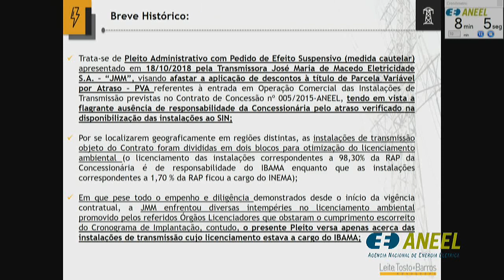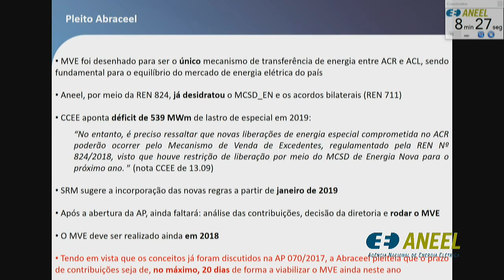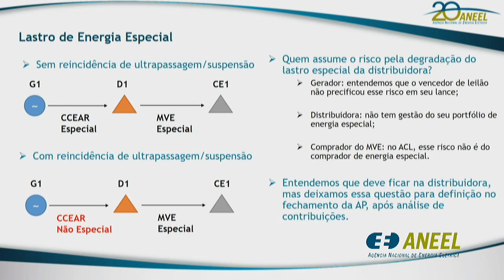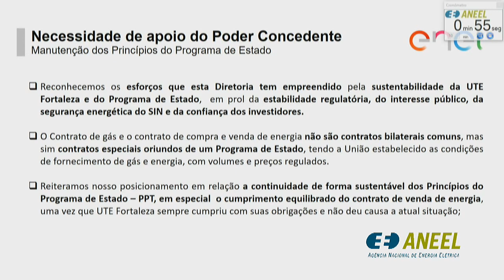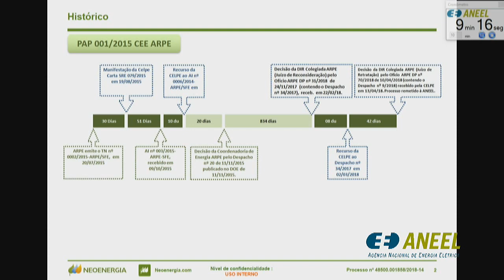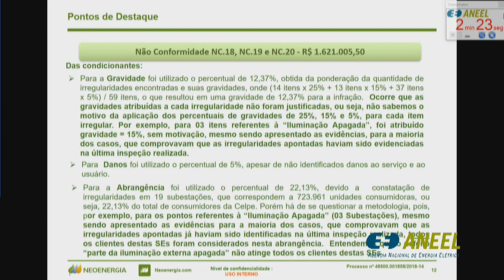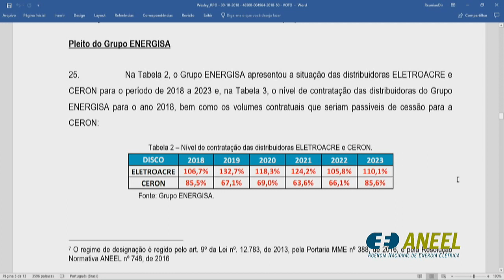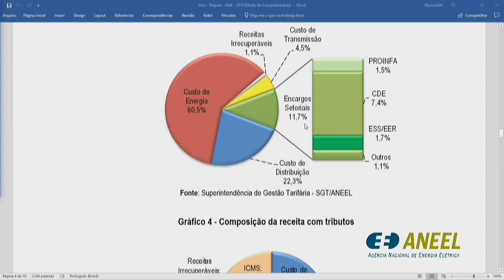40ª Reunião Pública Ordinária ANEEL – 30/10/2018 - Parte 1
A 40ª Reunião Pública Ordinária da Diretoria da ANEEL foi realizada no dia 30/10/2018. A pauta da reunião foi composta de 27 itens, sendo que os itens 10 a 26 foram deliberados em bloco. Os itens 12 e 15 foram destacados do bloco. Os itens 4, 6, 20 e 27 foram retirados de pauta. A pauta completa e a ata da reunião podem ser conferidas no sítio da Agência, (ou no menu "A ANEEL" e, posteriormente, "Reuniões Públicas da Diretoria").

Neste vídeo: itens 15, 7, 8, 12, 3, 2, 9. Veja também a Parte 2, com os itens 1 e 5

Ordem de julgamento: 15, 7, 8, 12, 3, 2, 9, 1, 5.

00:00:10 Abertura e informes gerais

00:03:25 Itens de 10 a 26 (excetuando itens 12, 15 e 20), deliberados em bloco. Acesse a descrição completa em

00:06:31 Item 15. Processo: 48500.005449/2018-97 Assunto: Pedido de Medida Cautelar interposto pela Transmissora José Maria de Macedo de Eletricidade S.A. Diretor-Relator: Efrain Pereira da Cruz. Retirado do bloco.

00:44:27 Item 7. Processo: 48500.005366/2018-06 Assunto: Proposta de abertura de Audiência Pública com vistas a colher subsídios e informações adicionais para a definição das regras de comercialização de energia elétrica. Diretor-Relator: Sandoval de Araújo Feitosa Neto

01:03:37 Item 8. Processo: 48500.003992/2018-50 Assunto: Requerimento Administrativo, com pedido de medida cautelar, interposto pela Enel Brasil S.A. Diretor-Relator: Sandoval de Araújo Feitosa Neto

01:57:27 Item 12. Processo: 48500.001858/2018-14 Assunto: Recurso Administrativo interposto pela Companhia Energética de Pernambuco – Celpe. Diretor-Relator: Sandoval de Araújo Feitosa Neto. Retirado do bloco.

02:33:26 Item 3. Processo: 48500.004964/2018-50 Assunto: Proposta de pagamento dos débitos das Centrais Elétricas de Rondônia S.A. – Ceron (Eletrobras Distribuição Rondônia) na Câmara de Comercialização de Energia Elétrica – CCEE e pedido de processamento de Mecanismo de Compensação de Sobras e Déficits – MCSD específico para as distribuidoras da Energisa S.A.
Diretor-Relator: Sandoval de Araújo Feitosa Neto

03:06:24 Item 2. Processo: 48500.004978/2018-73 Assunto: Reajuste Tarifário Anual de 2018 da Amazonas Distribuidora de Energia S.A. - AmE, a vigorar a partir de 1º de novembro de 2018. Diretor-Relator: Rodrigo Limp Nascimento

03:22:31 Item 9. Processo: 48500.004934/2018-43, 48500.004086/2017-91, 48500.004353/2017-21, 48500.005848/2017-77 Assunto: Pedidos de Medida Cautelar interpostos pela Associação Brasileira das Empresas de Transmissão de Energia Elétrica - ABRATE e pela ATE III Transmissora de Energia S.A. Diretor-Relator: Rodrigo Limp Nascimento